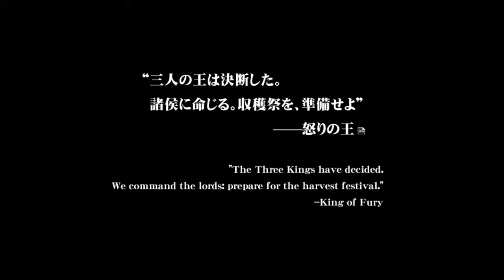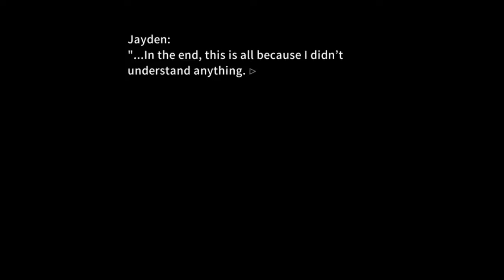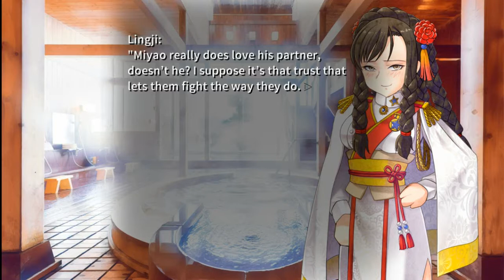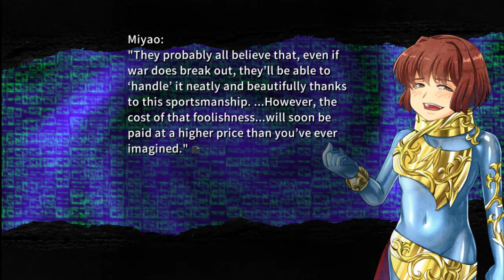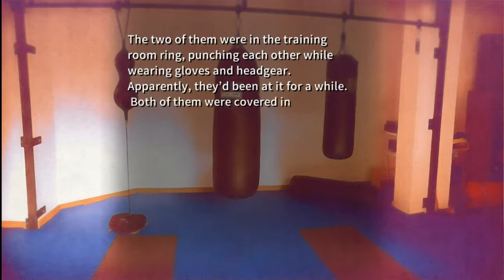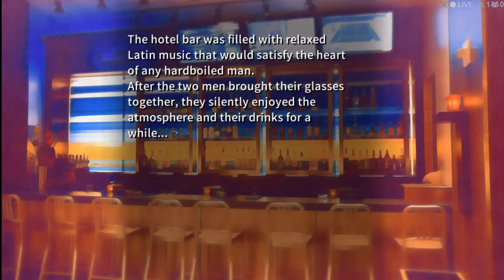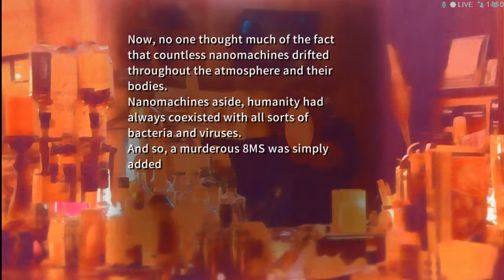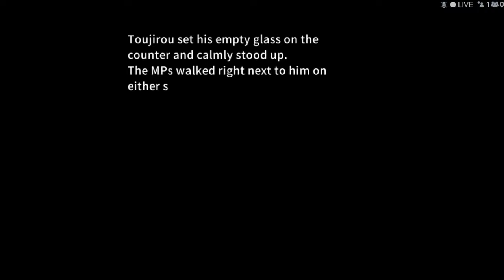CICONIA PHASE 1 PT6